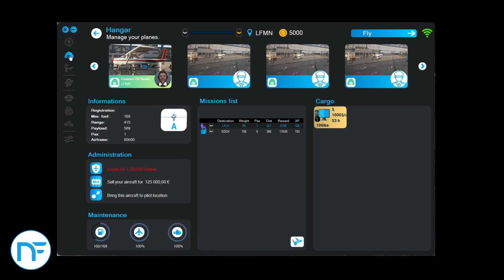Neofly 4 alpha preview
A preview of the very first version of NeoFly 4 Alpha (a free MSFS 2020 career azdd-on) , showing the new free flight concept.